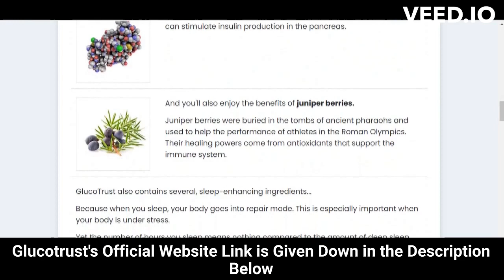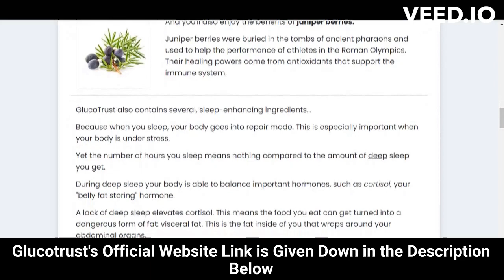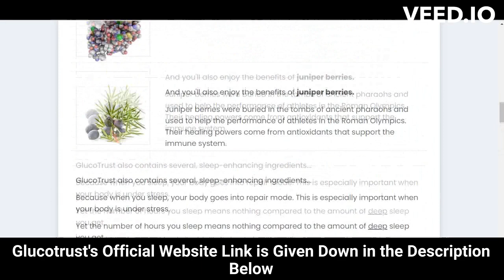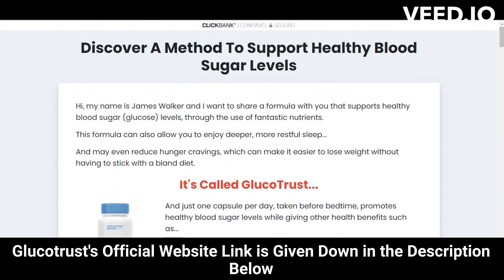⚠️⚠️ GLUCOTRUST REVIEW (( ⚠️ WARNING !! ⚠️ )) Glucotrust 2023 weight loss supplement Purchase Buy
glucotrust
buy glucotrust
glucotrust buy
purchase glucotrust
glucotrust purchase
glucotrust reviews
glucotrust review
glucotrust supplement
glucotrust weight loss
glucotrust price
glucotrust capsule
glucotrust ingredients
glucotrust complaints
glucotrust pills
glucotrust australia
ingredients of glucotrust
glucotrust works
glucotrust com
blood sugar
does glucotrust it work
glucotrust amazon